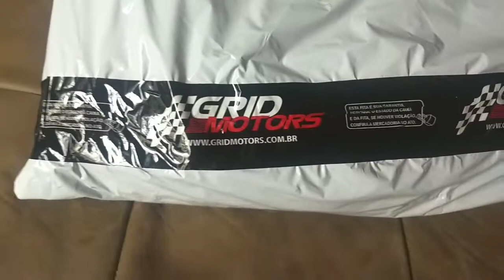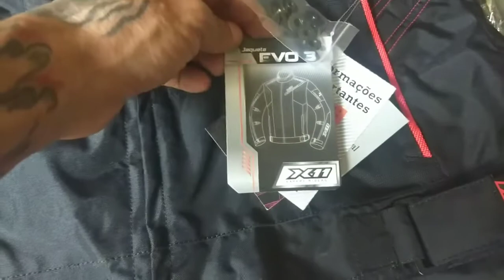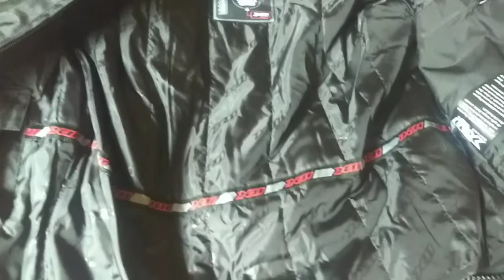Jaqueta X11 Evo 3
Uma ótima opção para quem anda de moto tanto para viajar quanto para o uso diário , protege do sol , frio, chuva e até mesmo em um acidente de trânsito .
Com entradas de ventilação , vários bolsos , impermeável , ajustes nos braços , na cintura , nos punhos , proteções de ombros , costas , cotovelos e barriga . Super indico farei outro vídeo depois de um bom tempo de uso espero que seja durável 🙏